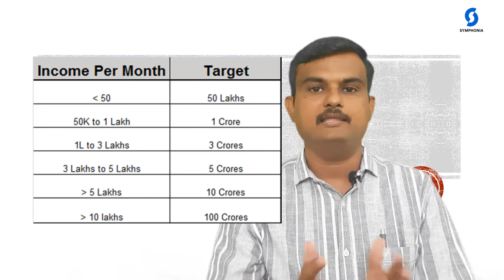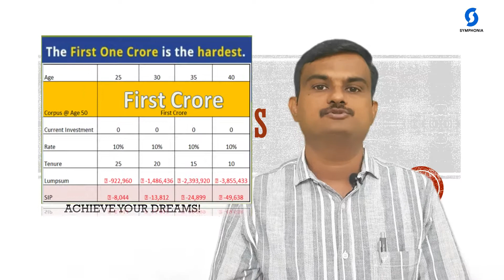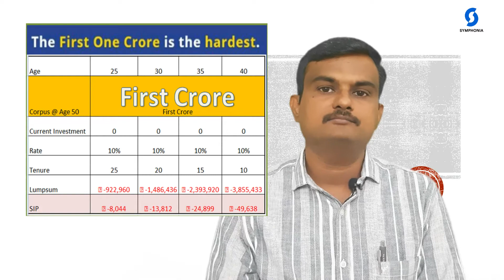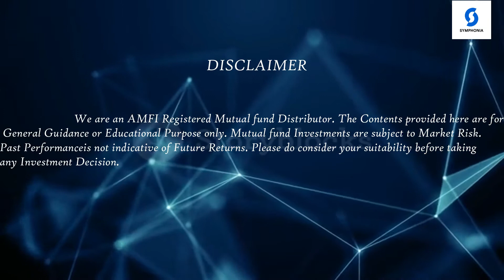It's not a joke... Wanna be a Crorepati?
Video explains about the focussed investing.

Thanks
Symphonia Wealth Pvt Ltd